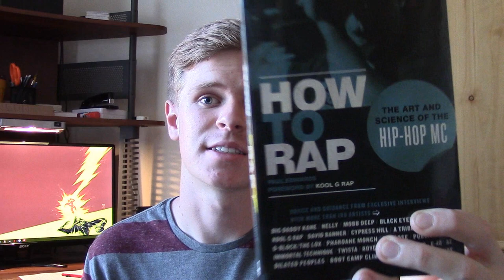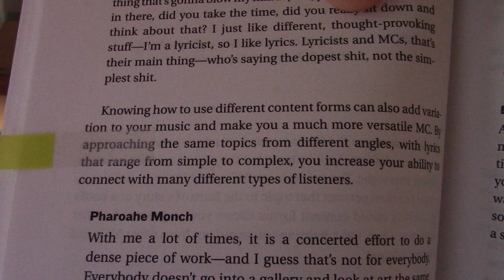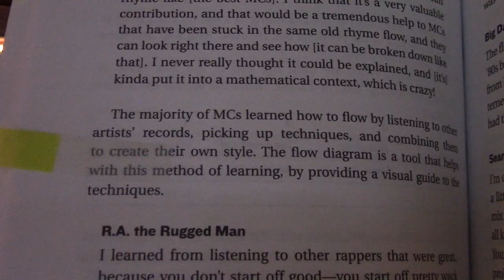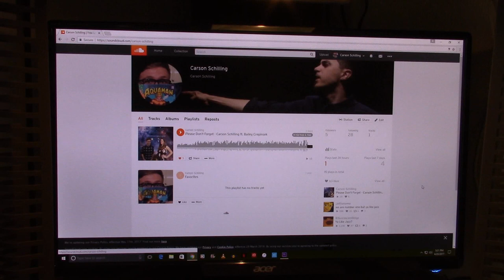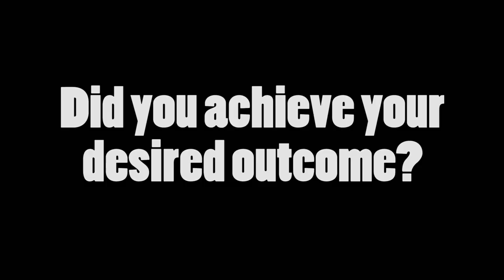Carson Schilling's 30-Day "How to Rap" Project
My 30-Day Project for my ENG 102 class involved me learning how to effectively and properly rap. Enjoy.